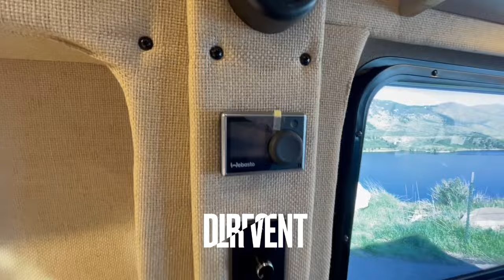2023 Mercedes Benz Sprinter All Wheel Drive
2023 Mercedes Benz Sprinter Camper Van.  Get off the grid with this professional build. For sale in `Colorado.  All-wheel drive. Indoor and outdoor shower, queen mattress, solar power, off-road capable, induction cooktop, roof rack, toilet, hot water heater, large fridge with freezer, lots of storage for bike or ski’s.